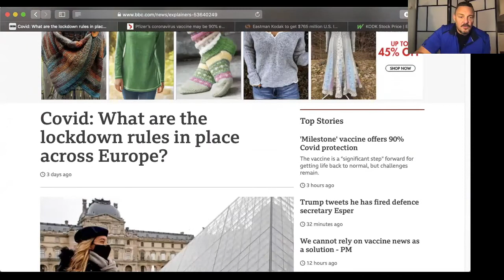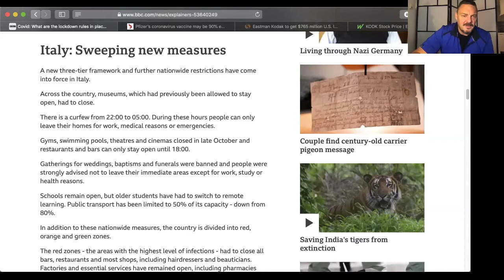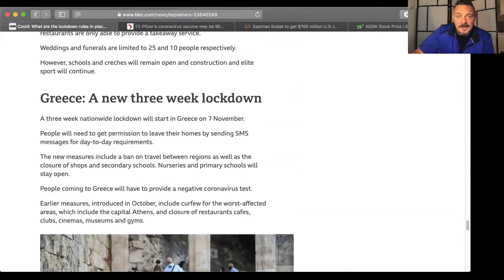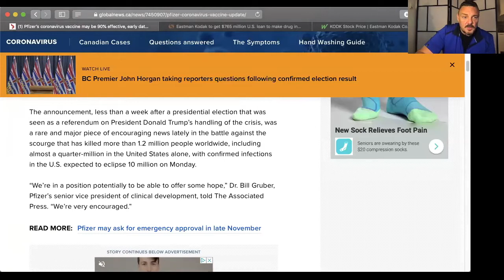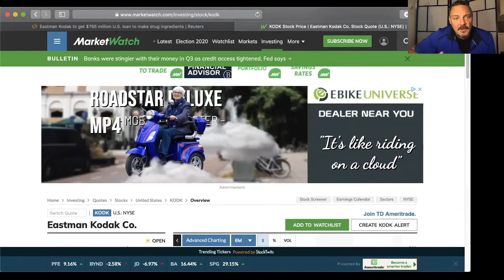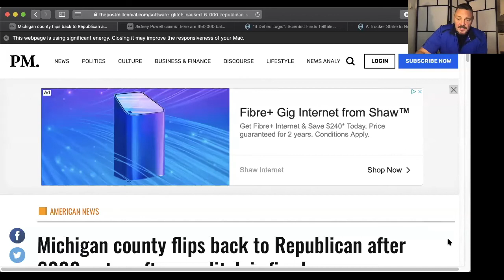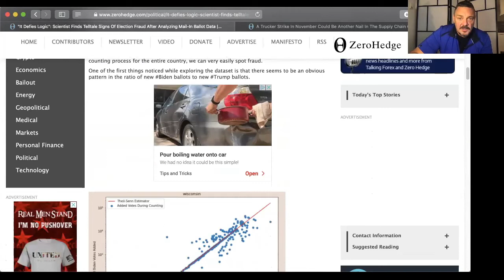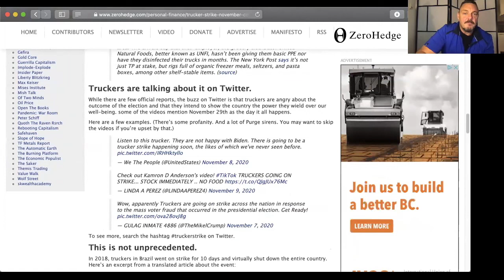Lockdowns, Recounts & Masks Oh My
We recap predictions heading into the election and the current state of affairs in America, Canada & Europe